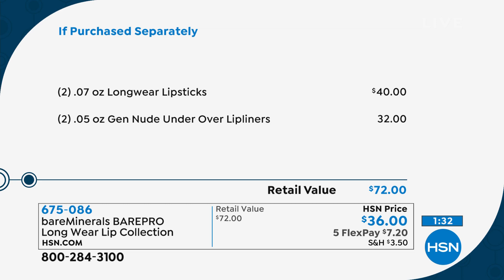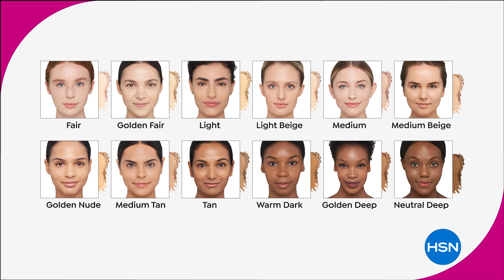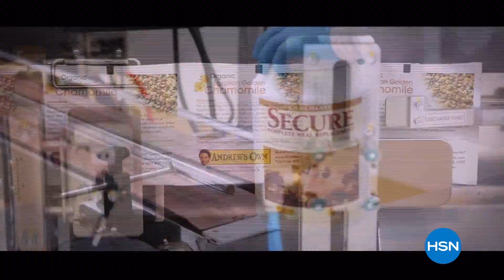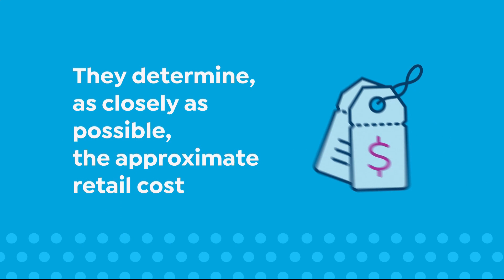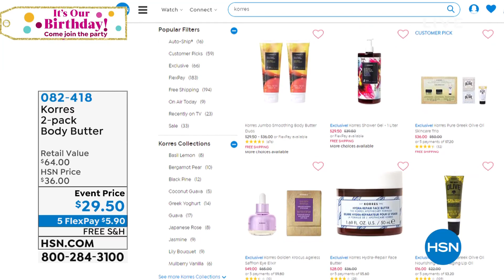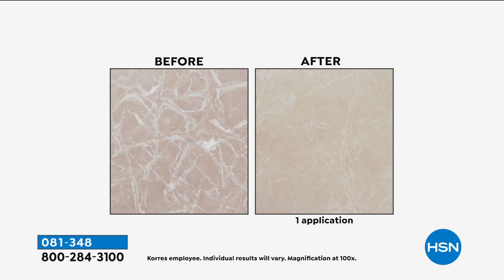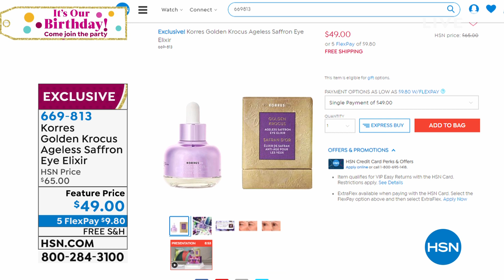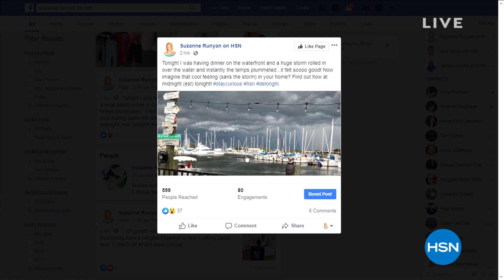HSN | bareMinerals Beauty 07.19.2019 - 11 PM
Discover mineral-based makeup and skincare that is good for the skin and creates a flawless finish.  Shop natural, mineral-based makeup and skincare that is also free of harsh chemicals and unnecessary additives, for a clean finish.